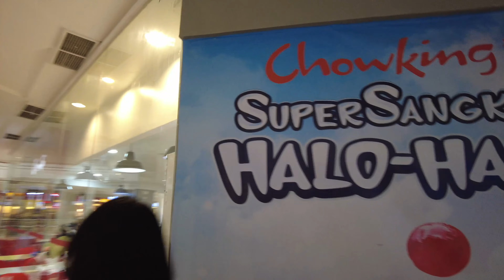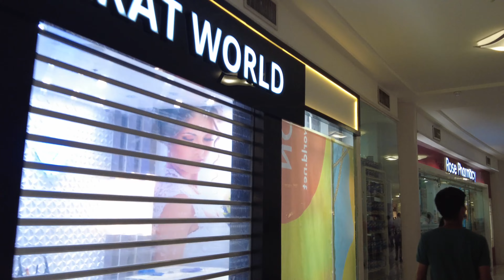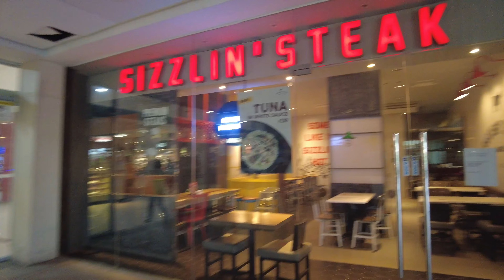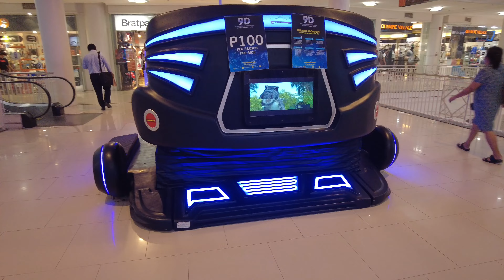Shopping at Ayala Mall. It is almost 30 yrs old and has 5 floors.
My simple Fil-Am life